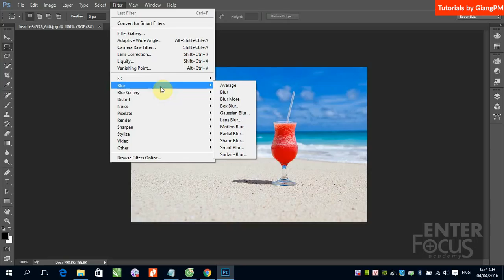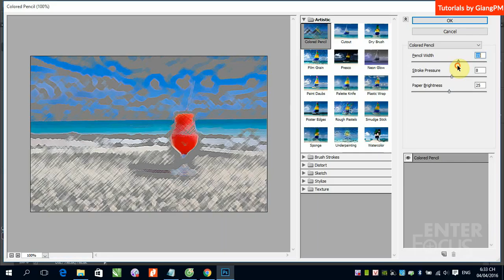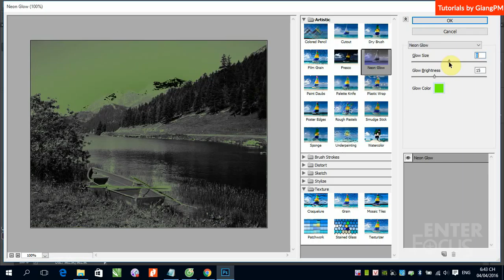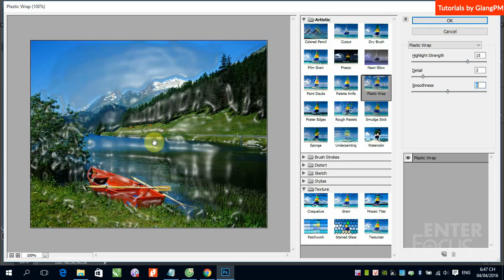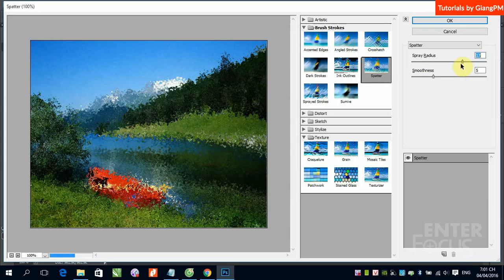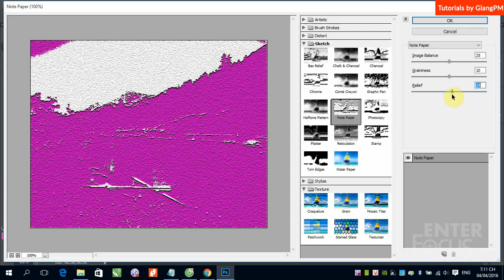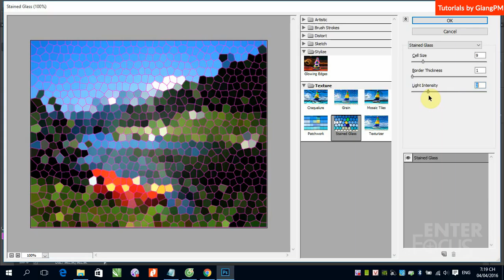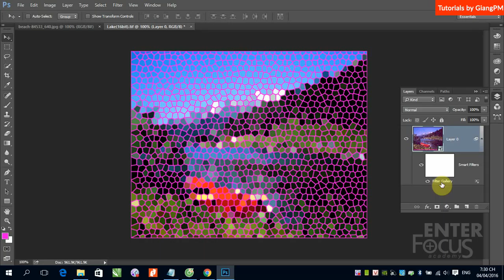B9 Filter Galerry